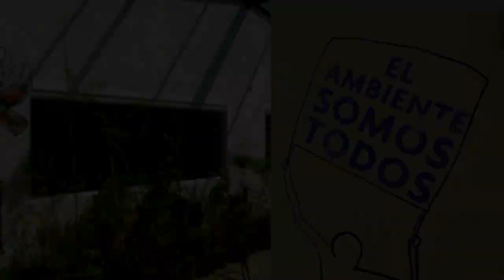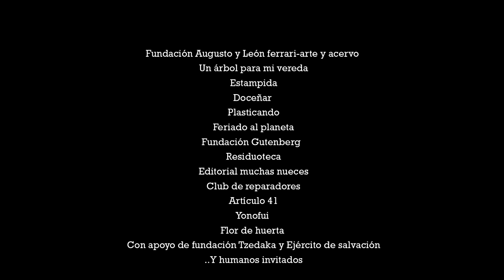TALLER HUMANO TECNOPOLIS 2016